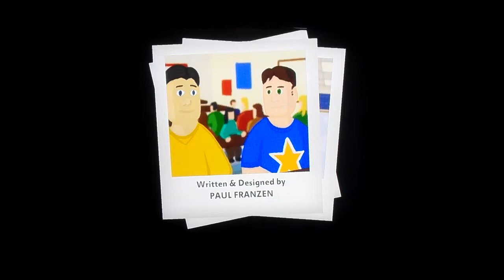indie poop life in college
oh sweet jesus this goes on for ever! This might become a super replay. I have a feeling about this one.